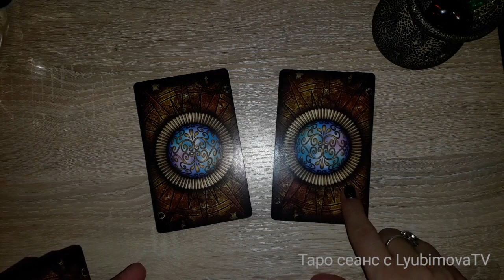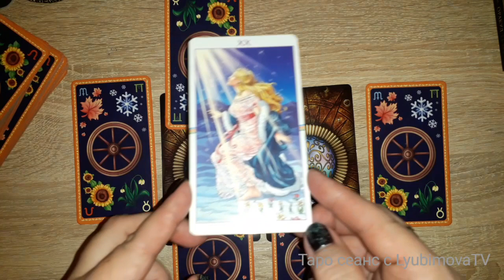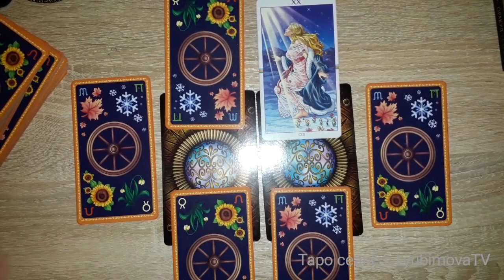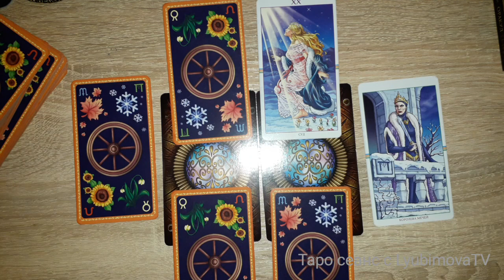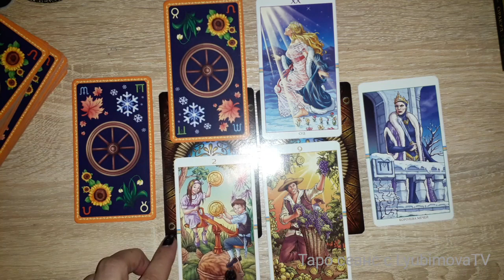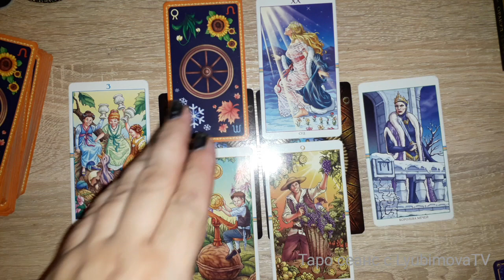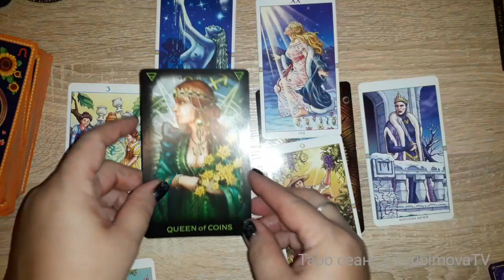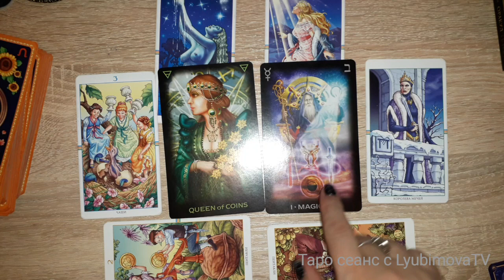ЧТО У НЕГО К ВАМ. ЧТО ЧУВСТВУЕТ. ТАРО ОНЛАЙН.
Экстрасенсорные и Таро просмотры, индивидуальные консультации, КОРРЕКЦИЯ И ДИАГНОСТИКА, а так же другая Магическая помощь